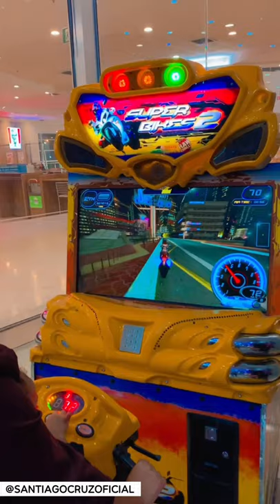VLOG | ANIVERSÁRIO DA KIMBERLY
Nosso primeiro VLOG , aniversário da minha princesa Kimberly Nicolle, fizemos uma surpresa pra ela.

▷ CONTATO PARA AGENDAS
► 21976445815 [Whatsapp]